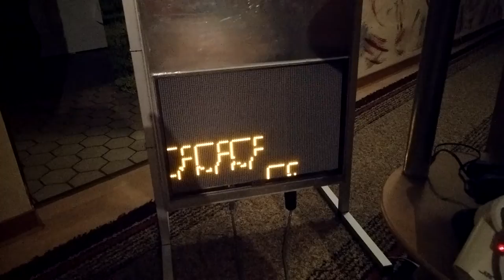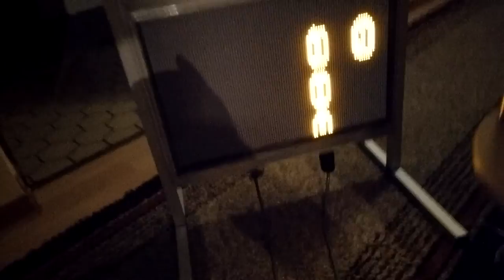Video auf VISTRA-I Haltestellenanzeige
Mit einer kleinen Modifikation in den Parametern der Anzeige kann man einigermaßen flüssiges Video wiedergeben.